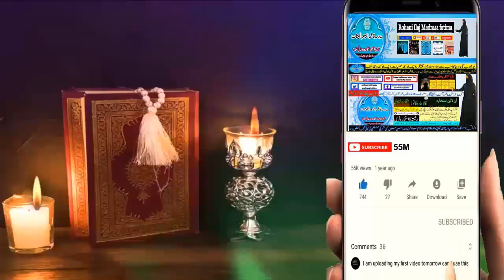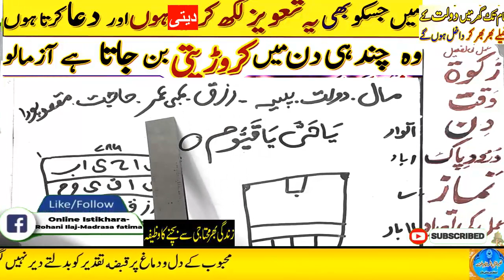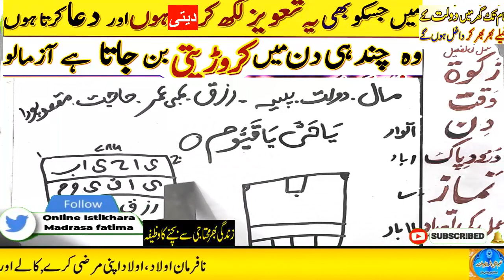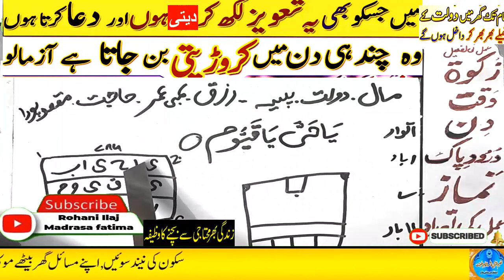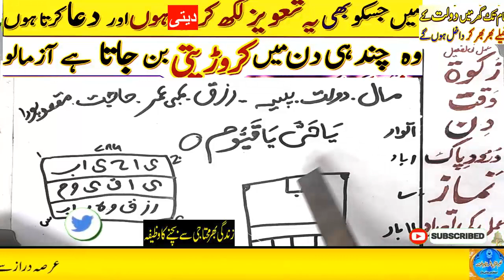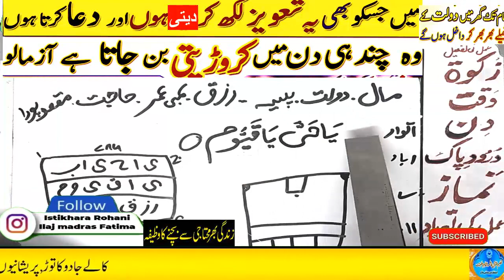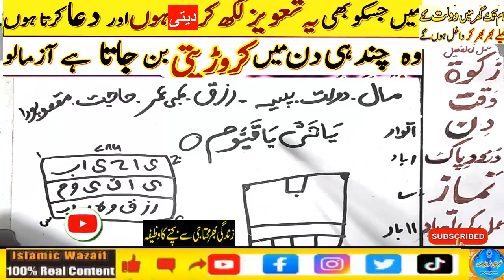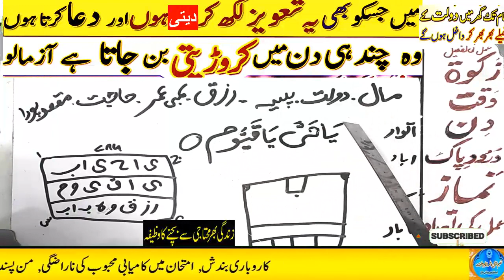Amir hone ka wazifa, daulat ka wazifa, rizq ka wazifa, wazifa for money, jab, pari, mokil ka amal